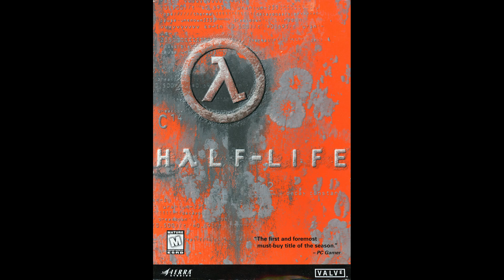Half-Life [#07] - Bass String Short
Half-Life
Hλlf-Life

07 - Bass String Short

AwesomeVGM #017
Track #07

Catalog Number: N/A
Release Date: Nov 19, 1998
Publish Format: Commercial
Media Format: CD
Classification: Original Soundtrack
Developer: Valve, LLC.
Publisher: Sierra On-Line, Inc.

Created with Adobe Photoshop and Adobe Premiere Pro

Replica of contents from "TheAwesomeVGM" YouTube Channel
* 09 Dec 2012